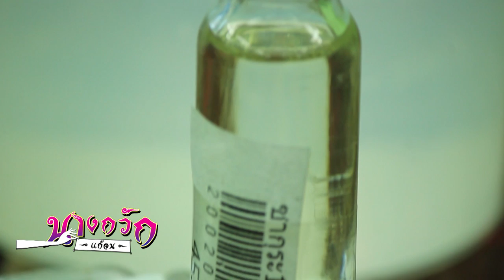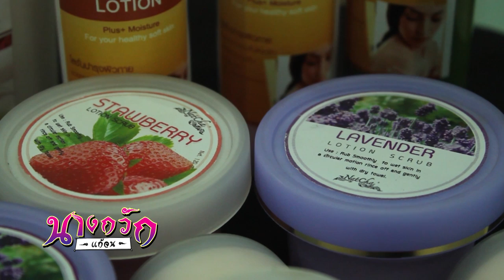NK4603_รายการนางกวักแก้จน_สอนทำโลชั่น (อินทิพรเคมี)